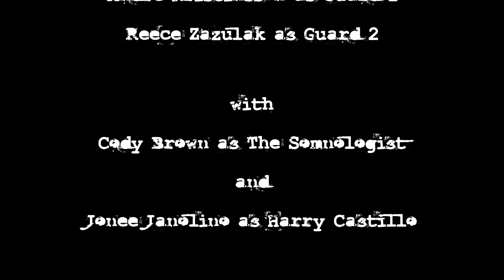The Journeyman Chapter 3: The Company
Chapter 3 follows the nefarious Company (Chelsea Beckett, Dan Francis, Chuk Obasi, Angie Miller, Trevor Swartz) as they decide the fate of Journeyman assassin Harry Castillo (Jonee Janolino)